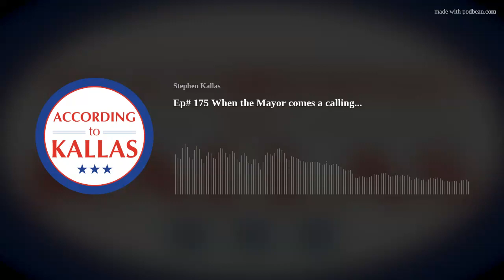Ep# 175 When the Mayor comes a calling...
My brief explanation of what happened at the Tuesday school board meeting.
You should really watch their video too.